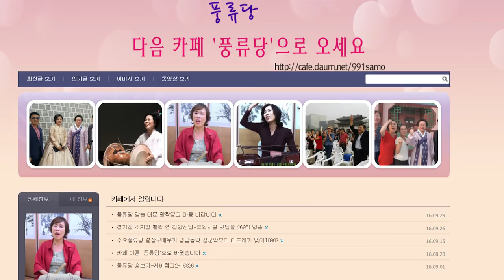흥보가 제비노정기 대목 배우기3 금요풍류당 보라사부160923김병준작가 전통으로 대동풍류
다음카페 ‘풍류당’, 국악과 전통음악 전통문화 사랑하는 국악사랑 풍류당 사람들이 국악 배우는 동영상.  생활 속에 판소리와 남도민요 부르자며 모인 '풍류당' 사람들, 장단 연습과 남도민요 육자배기, 자진육자배기, 흥타령 배우고 이어서 판소리 유명 대목 배워 불러보는 강습회 동영상. 취재와 촬영 편집 업로드는 김병준 작가가 진행하고 있습니다.  문의사항은 김병준 이메일로 전해 주세요.